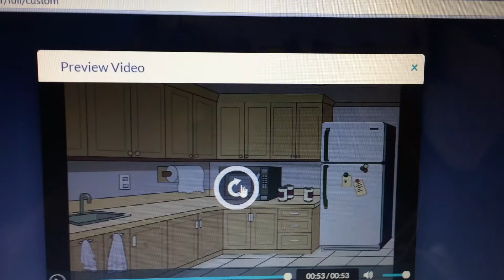TheGreenBeetle GoAnimate pilot 12: Warren Cook wants Ice Cream